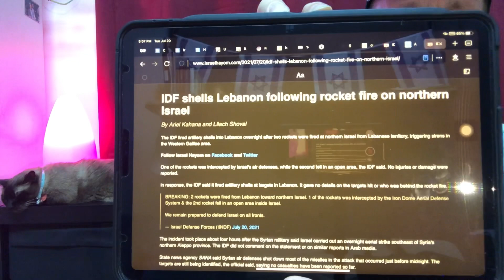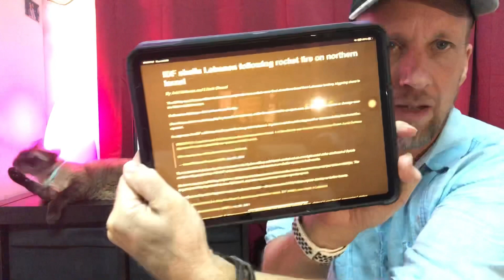LEBANON MISSILES FIRED AT ISRAEL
July 20, 2021: Report on missiles fired from Lebanon into northern Israel.

Iran-backed Hezbollah must have been complicit in this, despite taking no explicit responsibility.
Bible teaching and news commentary from our bomb shelter in Samaria.

Bomb Shelter Bibles raises funds for emergency and self-defense supplies for civilians.